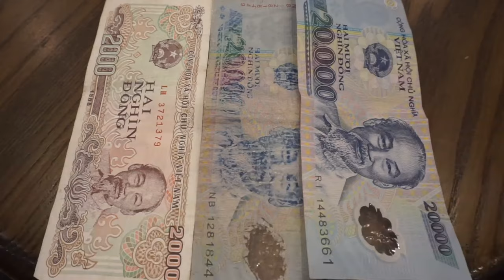베트남 다낭 여행 브이로그, 해수관음상, 다낭대성당, 무엉탄그랜드다낭호텔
안녕하세요?
핑크돌고래입니다
짧은 3박 4일 여행하고 어제 왔어요
생각보다 영상을 많이 안찍었더라구요
그래서 영상길이가 짧아요
총 4번 업로드 할건데 그 첫번째 영상입니다

👍 좋아요, 구독 잊지 마시고 눌러주시는 센스 🙂
✔ 영상 시청은 화질 1080p에 설정해서 보시면
      좀 더 선명하게 시청하실 수 있습니다

📸 sonya6000
⌨ vllo